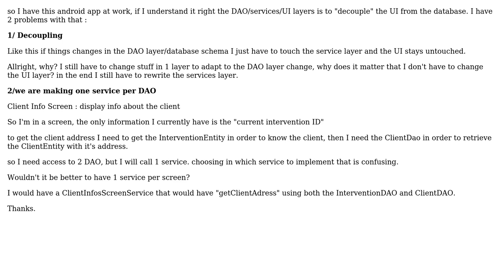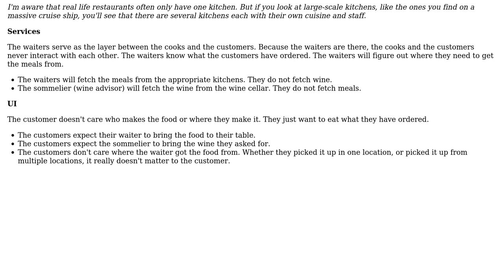How should the service layer be done?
With thanks & praise to God, and with thanks to the many people who have made this project possible! You are responsible for your own actions.